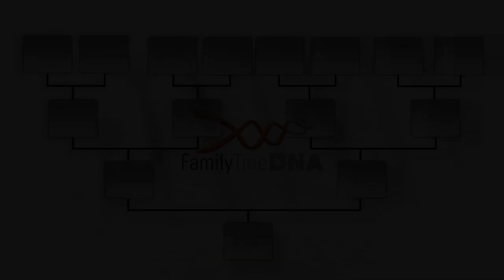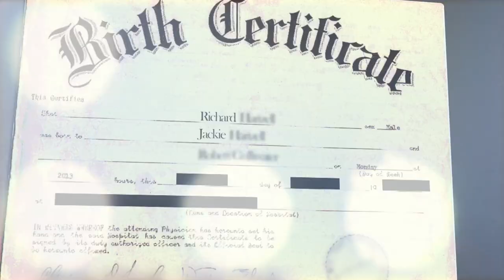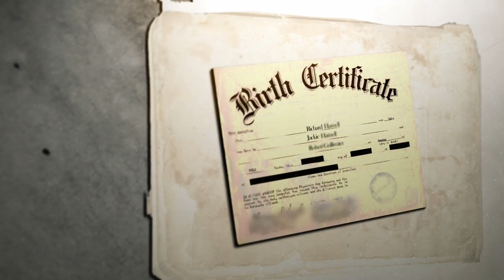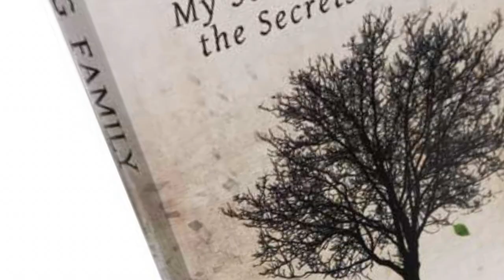"Finding Family" Book Trailer HD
The "Finding Family" book tells the story of my decades-long search for biological family and my innovative use of genetic genealogy DNA tests to identify my birth father. for more information. The book is available at Amazon.com and other book sellers in both print and eBook editions.